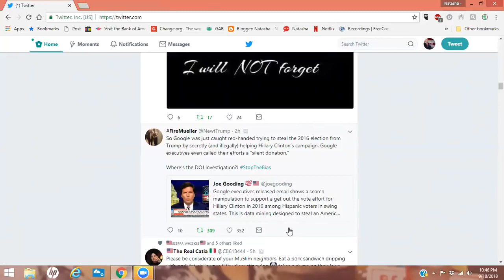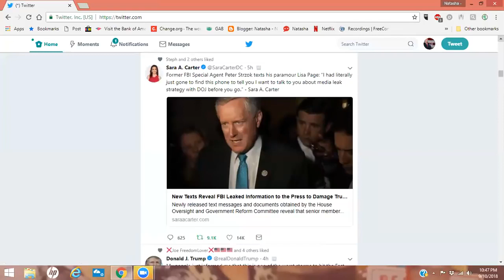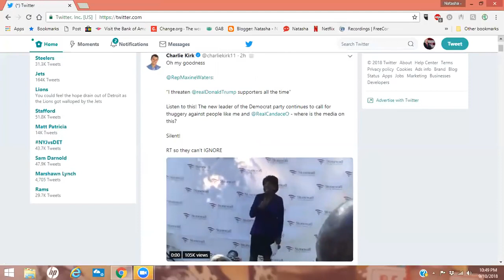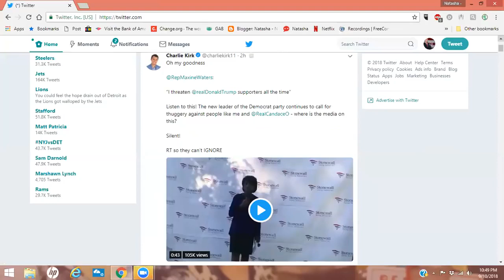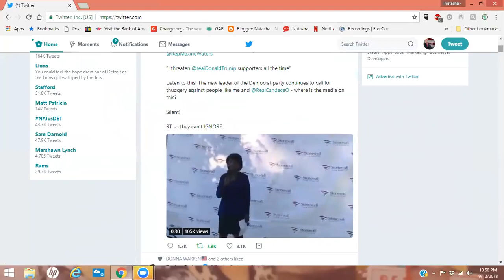Google Caught Tampering with 2016 Election | Tucker Carlson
This video, Google Caught Tampering w/ 2016 Election - Tucker Carlson, was made by Natasha78d - Truth Love Wellness and was provided to A Billion Views via creative commons.

Natasha78d - Truth Love Wellness's comments below
Please Support this channel Paypal.me/NatashaVLifecoach HUGE HUGE HUGE Trump healthcare starts giving us back our rights to say NO to vaccines etc Trusted Brands & Made In America great companies to know Bitcoin Address 13ofg8CZdcgPFAarfemqnJudB6Yk74TZkm Order Trump Flag here $14.99 Trump Flag & Dark Chocolate Peanut Butter Cocoa Crunch $20.99